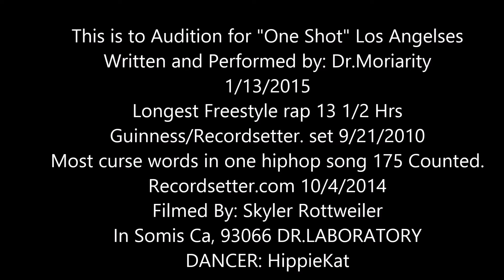Dr.Moriarity-One Shot Audition "Ink" Los Angeles 2015